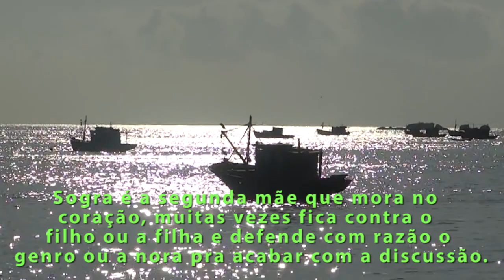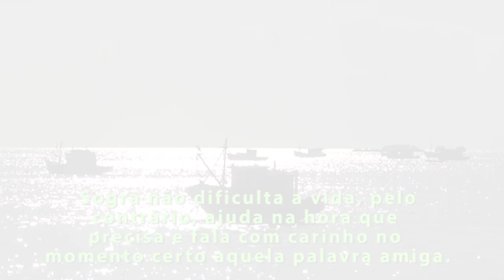SOGRA É UMA SEGUNDA MÃE -VOZ: DAVID RANGEL AUTOR: TONINHO BONDADE ok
O Wathsapp do autor da mensagem SOGRA É UMA SEGUNDA MÃE é este

Título: Sogra é uma segunda mãe!
Intérprete: David Rangel -- Radialista
Autor: Antonio Marcos Pires

Dia da Sogra -- Abril 28

Sogra é uma segunda mãe,
ela entende, aconselha e gosta de dar colo!
Adora fazer um agrado, um lanchinho
com bolo de fubá e cafezinho e no almoço
de domingo gosta de ir pra cozinha fazer uma
Comidinha especial pra família.
Sogra  também é mãe, por isso tem nos olhos
a bondade e o carinho das mães.
Sogra é a avó dos filhos, e por isso, tem o coração
Cheio de afeto e adora o neto agradar com presentinhos
Para conquistar.
Sogra é aquela segunda mãe que pega no braço,
Fala sério quando é preciso e nunca falta quando
é convocada.
Sogra é a segunda mãe que mora no coração,
Muitas vezes fica contra o filho ou a filha e defende
Com razão o genro ou a nora pra acabar com a discussão.
Todas as sogras merecem respeito pois são mulheres
Fortes que criaram seus filhos, ás vezes, rodeadas de
dificuldades , mas mostraram fibra e vontade!
Ter sogra é agradecimento. Céu azul na tarde de
domingo de sol, certeza de família unida e divertida.
Sogra não dificulta a vida, pelo  contrário, ajuda na hora
que precisa e fala com carinho no momento certo aquela
palavra amiga.
Sogra não disputa, pelo contrário , ajuda na união
da família , dando exemplo de tolerância
e paciência. Importante na na formação e no bem estar
 da família!